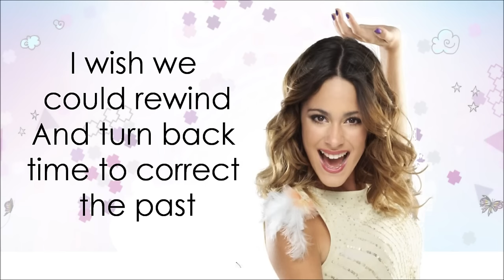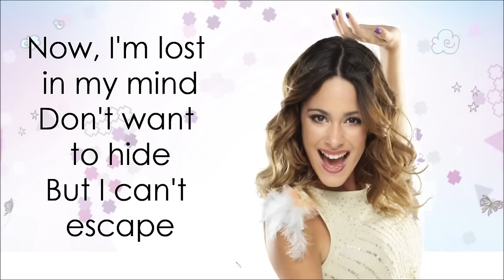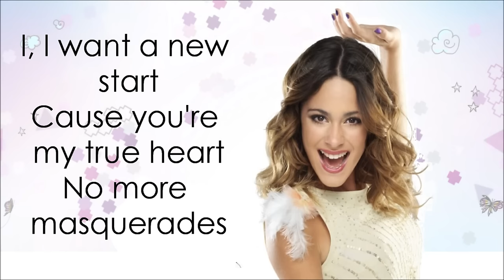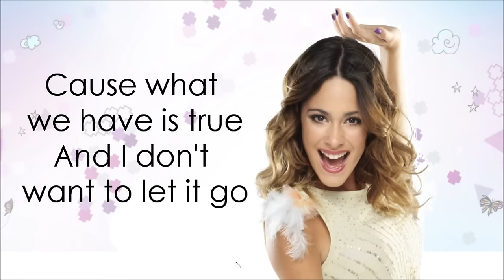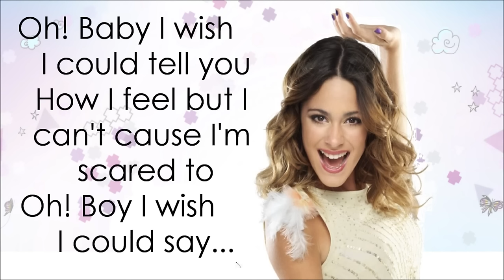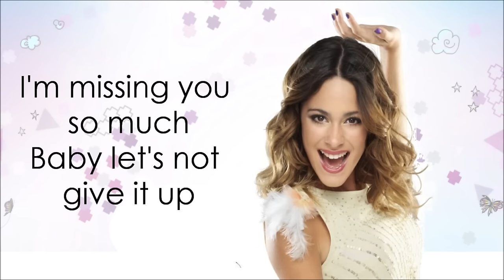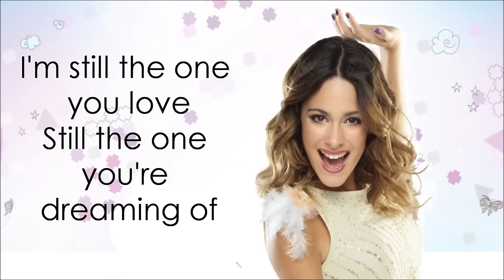Violetta 3 - Underneath It All (Lyrics/Letra) HD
Lyrics/Letra of "Underneath It All" by Martina Stoessel